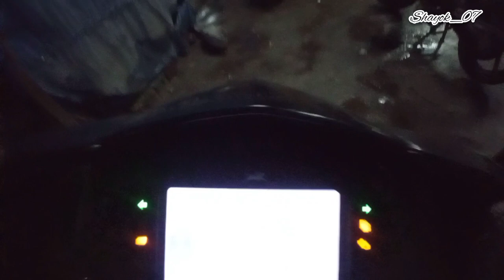Dukhaa Paako Hami 2 Bhaai le ?? 😩😩//Sushil ra Mero Bijok 😴//@shayok_0769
10baji complete vayo video 😩